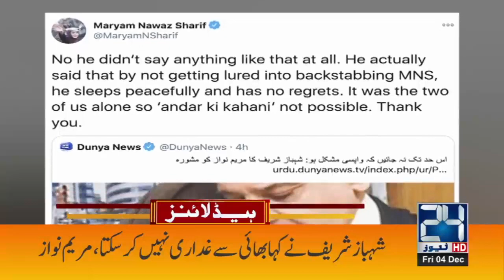Maryam & Shahbaz Shairf Meeting | 10pm News Headlines | 4 Dec 2020 | 24 News HD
24 News HD is one of the leading news channels of Pakistan bringing you the latest current affairs from Pakistan and around the world.  Live National Assembly and Senate Session.